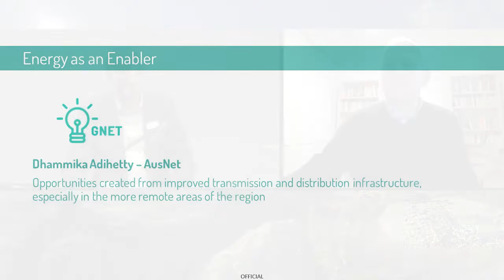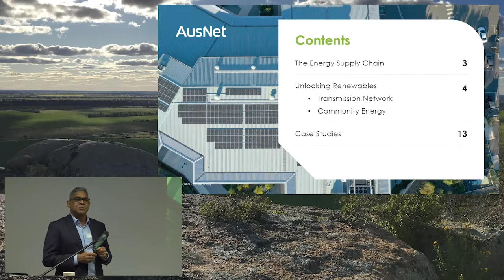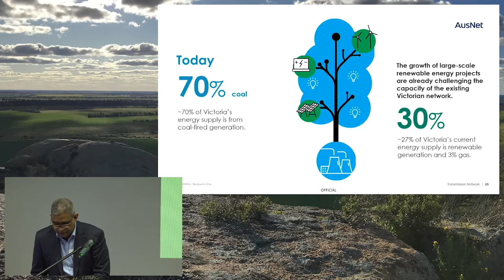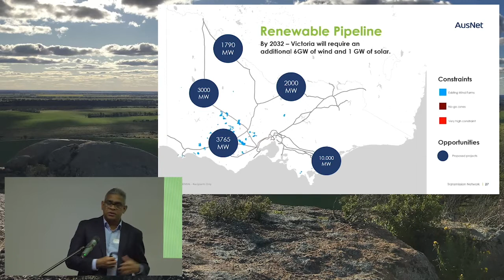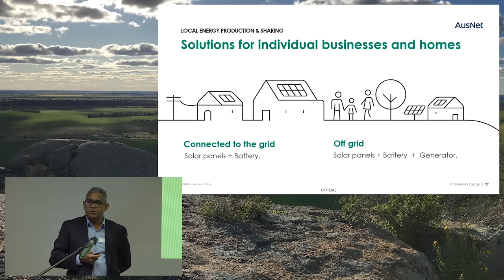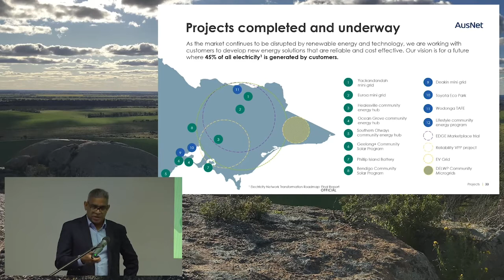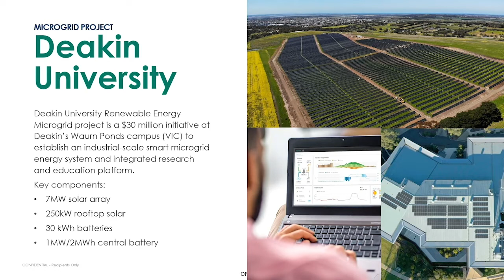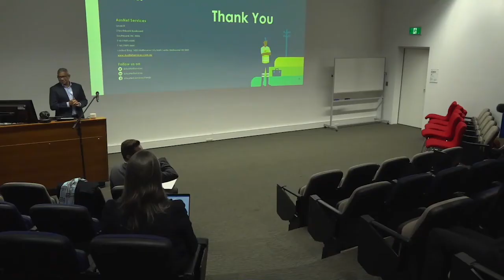Energy as an Enabler - Dhammika Adihetty, AusNet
Opportunities created from improved transmission and distribution infrastructure, especially in the more remote areas of the region